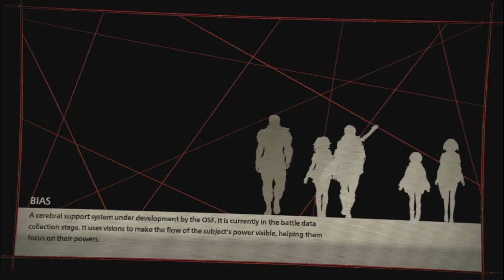Scarlet Nexus #16| Fire Moves !! Saving Lives!